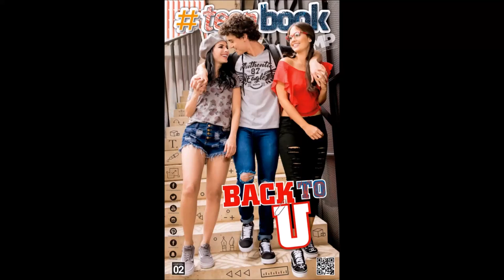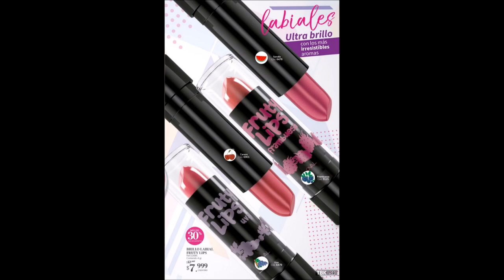Catálogo Marketing Personal: TeenBook Campaña 2 de 2018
Aquí encontrarás el catálogo Marketing Personal TeenBook Campaña 2 de 2018. Back to U. En este catálogo conocerás la nueva colección de ropa, pijamas, calzado, ropa interior, maquillaje, fragancias de la línea juvenil para mujer y hombre de la marca Marketing Personal. Renueva tu clóset con las mejores prendas de Marketing Personal TeenBook para esta campaña. Dale una mirada a este catálogo virtual y adquiere tus prendas favoritas a través de tu representante de Marketing Personal MP en Colombia.
Novedades y Ofertas del Catálogo Marketing Personal MP TeenBook Campaña 2 de 2018 de Colombia
Algunas de las novedades que encontrarás en este catálogo de Marketing Personal TeenBook campaña 2 de 2018 son: oferta en vestidos de tela lycrada de silueta semiajustada de rayón lycra en colores gris, azul, verde militar o negro por sólo $24.999 cada uno. Camiseta con estampados tipo comic, elaborado en tela lycrada de silueta semiajustada en colores rosado neón, amarillo, y negro por sólo $26.999 ver página 7 de este catálogo. Nueva blusa elaborada en chalís tejido plano color negro de silueta semiajustada. Short de tiro semidescaderado en índigo lycrado color azul. Blusa color azul manga corta cuello redondo y altura hasta el ombligo de oferta a $26.999 ver página 18 del catálogo. Y mucho más.
También encontrarás ofertas de outlet en productos como: camisetas, blusas, vestidos, jeans, blusones. Las ofertas de outlet las encuentras a partir de la página 90 de este catálogo.

Brock Berrigan - Split Decision